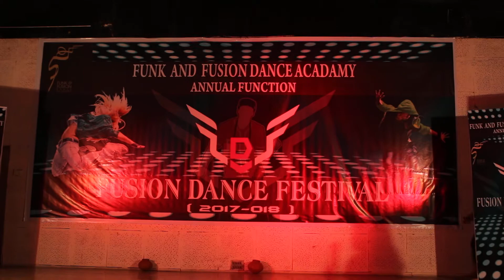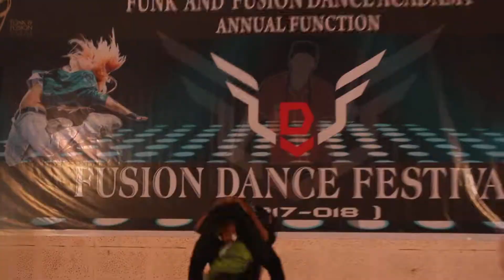Dance on Yad Lagala Marathi | Pankaj & Rutuja|Marthi song Sairat|Choreography By Pankaj Soni